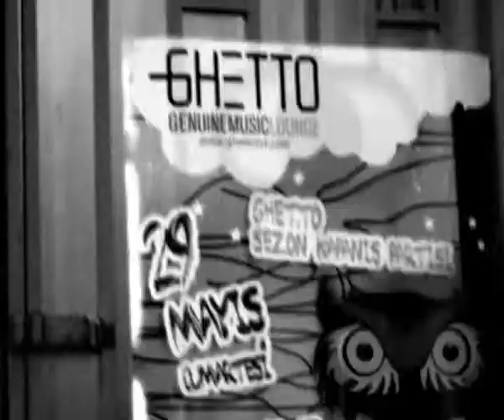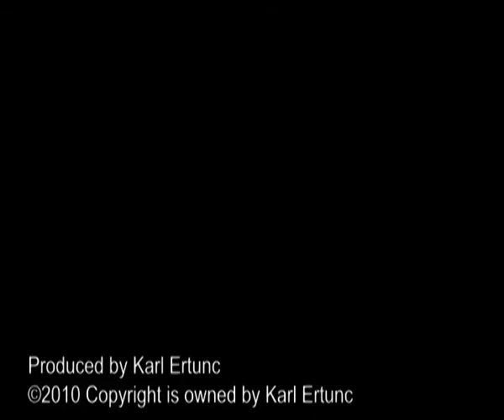The Revolters by Indiestanbul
My first music documentary which inspired Indiestanbul.
If you enjoy this and are into alternative music written and performed by indie musicians, you can watch other music videos on my Facebook page - Indiestanbul